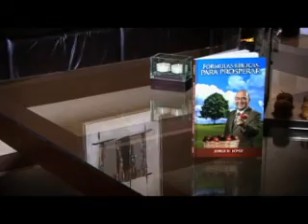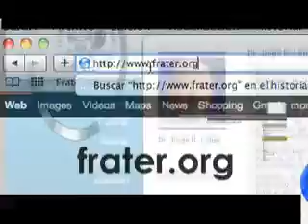Seis vasijas llenas de un milagro - Pastor Jorge H. López - La Fráter